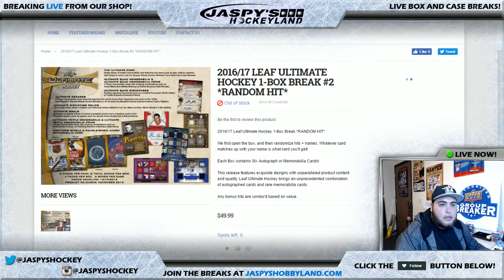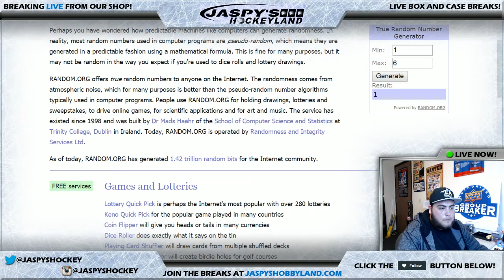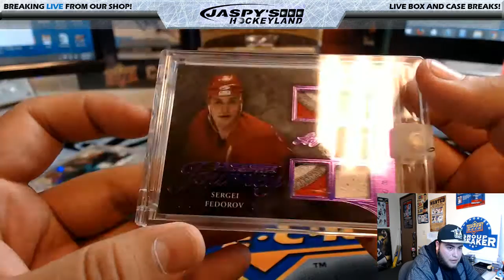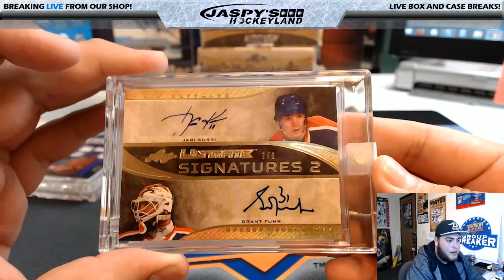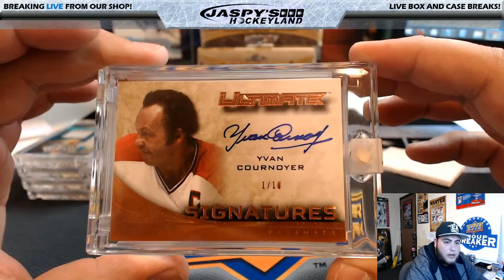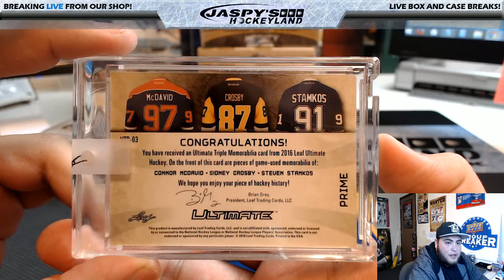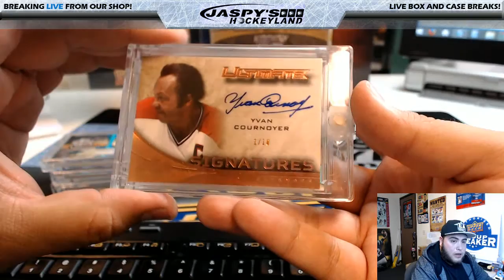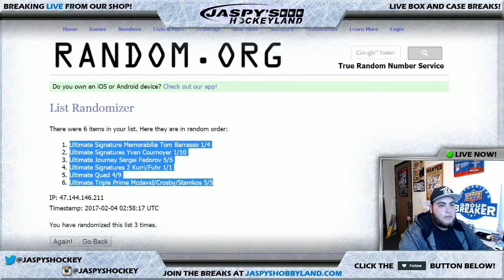2/03/2017 2016/17 LEAF ULTIMATE HOCKEY 1-BOX BREAK #2 *RANDOM HIT*